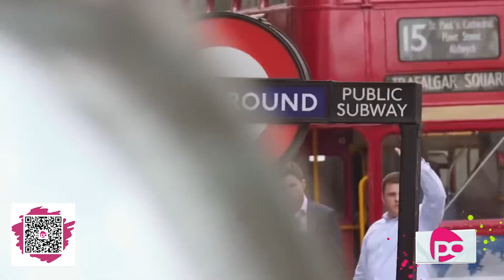КРАЇНА МОГО ЛІТА// Анонс програми// Ефір 31.08.2024